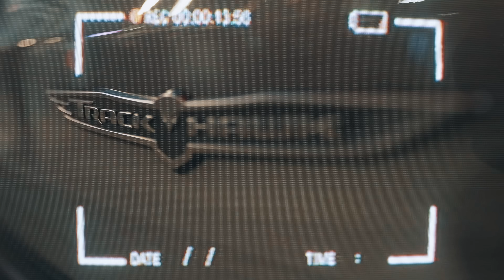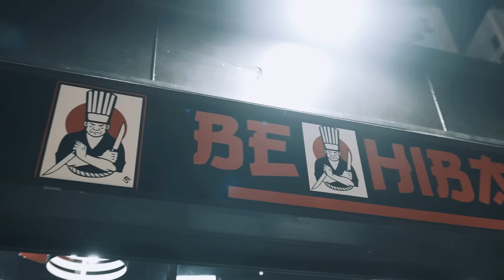Lil Boof - Berris Shot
The Official Music Video To The Track "Berris" by Lil Boof off his recent project No Days Off. You can find links to stream Berris on different platforms as well as the album links to No Days Off below.

Follow Lil Boof on all socials so you can stay up to date with his newest content and latest drops.